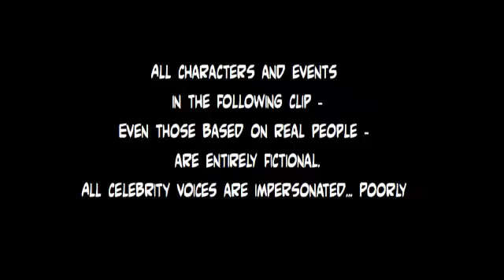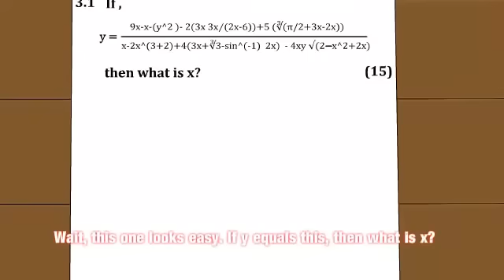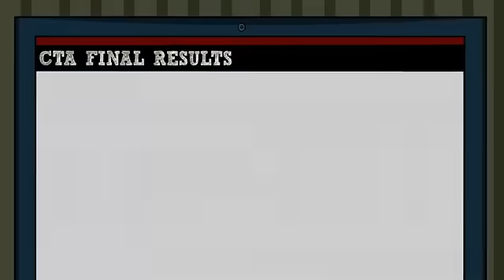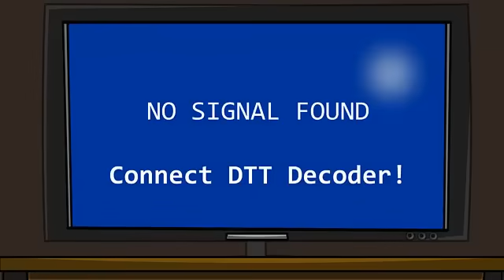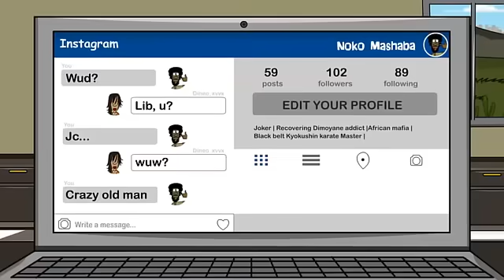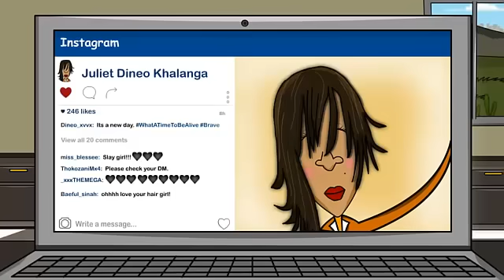Adventures of noko mashaba 30min especial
This is just a Compilation of the Best Noko Mashaba

if you want the Complete Original Episodes Go to Ramscomics